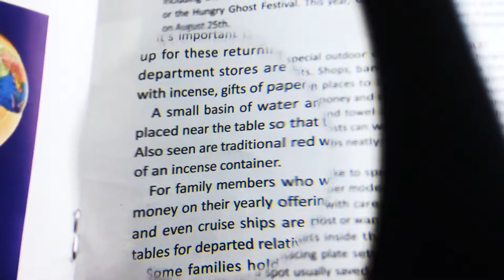Round Handheld Magnifying Glass 5X Bifocal With 4" 3X Plastic Frame -6040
Round Handheld Magnifying Glass 5X Bifocal  is plastic frames, acrylic lens and comfortable tapered plastic handles. Round handheld magnifying glass 5X bifocal with 4" 3X Plastic Frame is good for elder or low vision aids Choose from this range for all general-purpose use. acrylic lens mounted on a plastic frame with plastic handle. Magnifiers are used by toolmakers, jewelers, instrument assembler, laboratory technicians, engineers, mechanics and inspectors who need sharp clear magnification without eye strain.